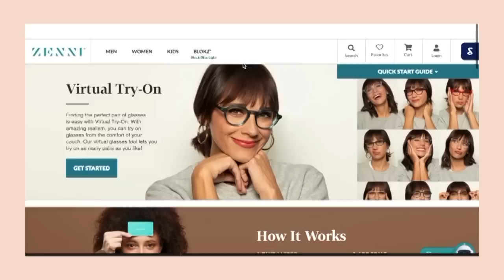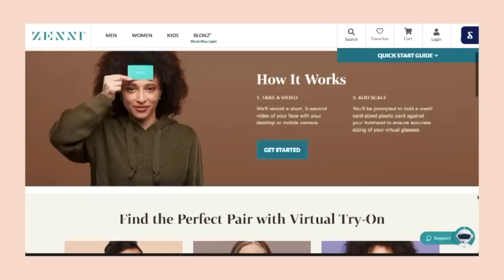TRAVEL OUTFITS + TRAVEL LOOKBOOK/JACKSONVILLE, FLORIDA/WHO WHAT WEAR WHERE A VIRTUAL TRAVEL VLOG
I'm sharing TRAVEL OUTFIT IDEAS in a new series called who, what, wear, where: a virtual travel vlog.  In this video, I'll be virturally "traveling" to JACKSONVILLE, FL and I'm getting the FLORIDA scoop from local expert Virginia. She shares where to thrift in Jacksonville, where to vintage shop in Jacksonville, where to eat in Jacksonville, where to grab coffee in Jacksonville and where to stay in Jacksonville. Then I'll plan to "travel" to Dallas and plan my travel outfits and take you through my whole travel packing plan!

SHOP FROM MY LOOKS//

FOLLOW B. JONES STYLE//